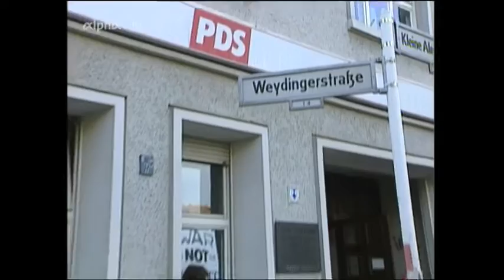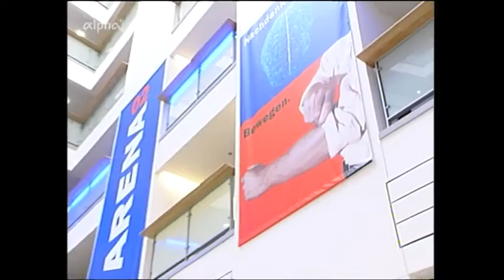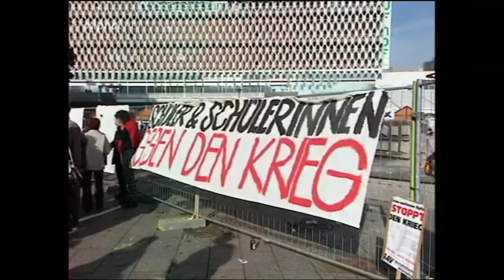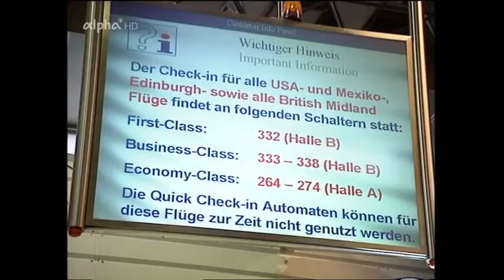Die Tagesschau vor 20 Jahren - vom 08.10.2001 /20:00 Uhr / Unglück auf Mailänder Flughafen -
Militärschläge in Afhanistan - Unglück auf Mailänder Flughafen
Sendung vom 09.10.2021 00:10 Deutschland   ARD alpha